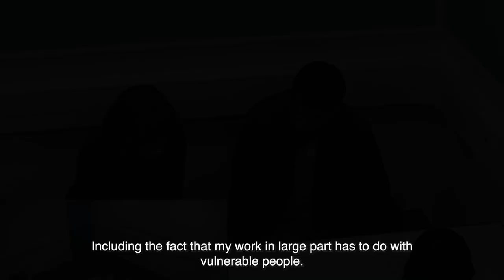Muhammad Rabbani — Activist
On his way home from a research trip as part of his work for civil rights organisation CAGE, Muhammad Rabbani was stopped and questioned at the London airport. When he refused to give the passwords to his electronic devices, he was threatened with imprisonment.

Film: Phantom Parrot
Director: Kate Stonehill
Video edit: Leandra Arjona-Jacobi

About the Activist programme at the Movies that Matter Festival
Eight inspiring documentaries about the work of human rights activists from all over the world. Meet the activists during our festival, where they engage with the public and participate in an impact and networking programme to raise awareness of the film, expand their work and network.